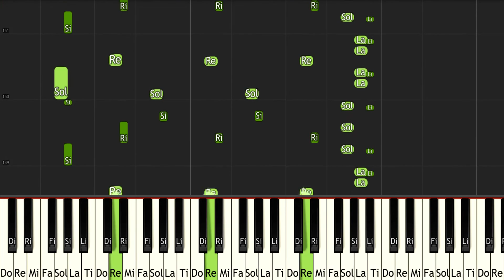The Legend of Zelda Spirit Tracks Fight Against Byrne